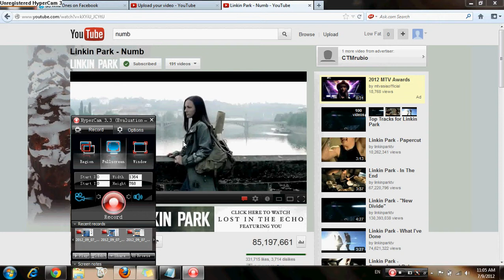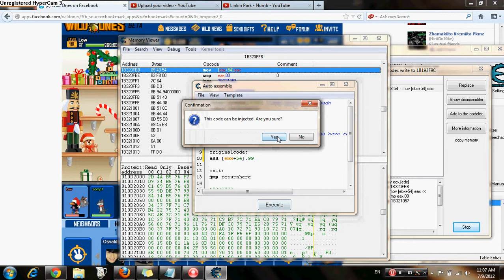Wildones x99 Hack (not permanant!)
Hi guys Hope u enjoy it,if u are not clear,dont be shine to add me @